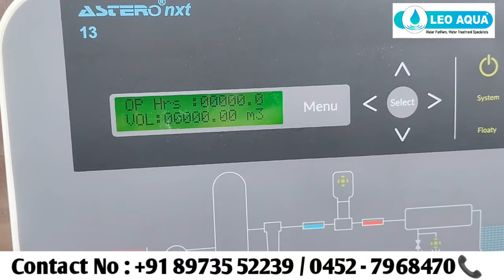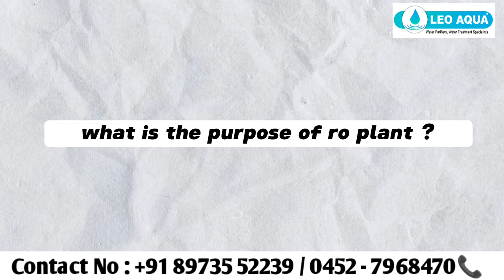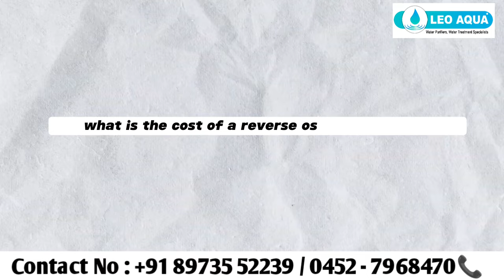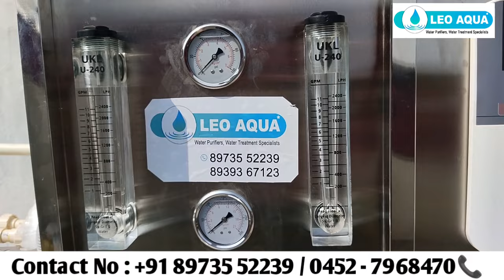commercial Ro plant பற்றிய முழு விளக்கம் | Madurai Leo Aqua